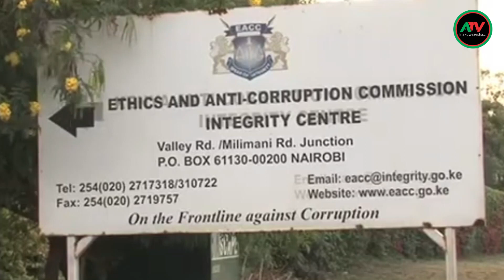EACC ASKS FOR PROSECUTORIAL POWERS